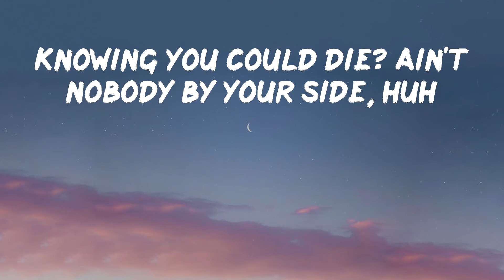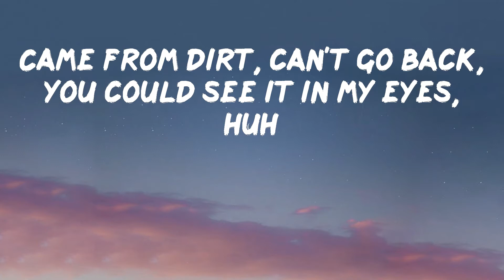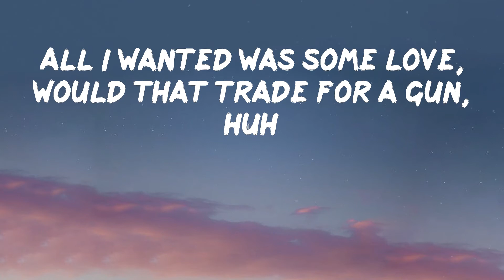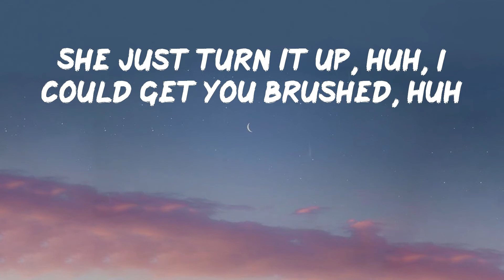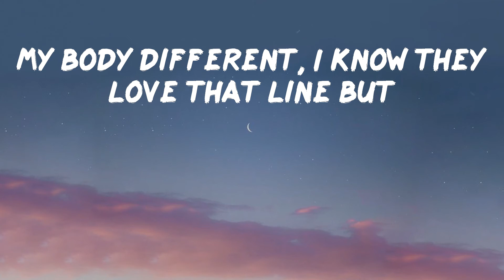Sleepy Hallow - 2055 (Lyrics) | I just wanna slide, huh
Hope you enjoy 2055 as much as i do

Lyrics: Sleepy Hallow - 2055
Wanna slide